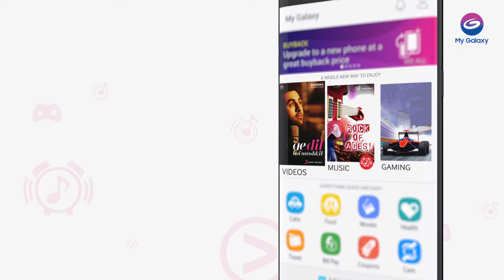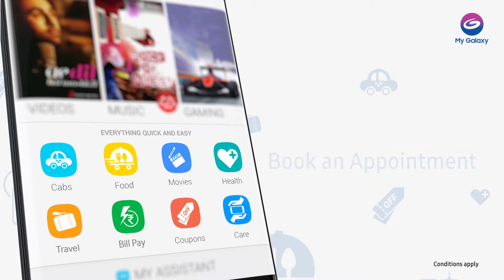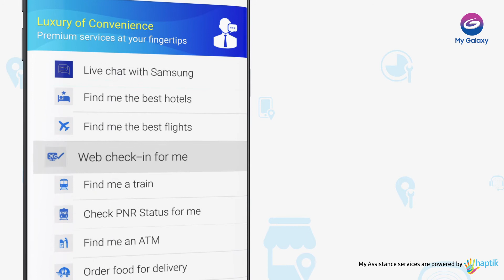SAMSUNG| MY GALAXY APP 2.0